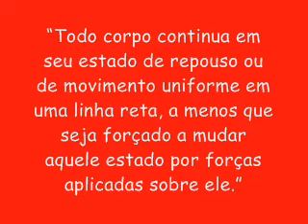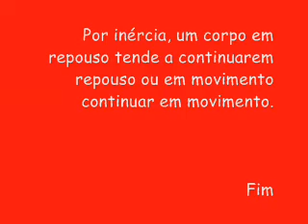Lei da Inércia - Trabalho de Fisica - Colégio Fera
Trabalho de Fisica - 1° E. M. Colégio Fera.
Exemplos da Lei da Inércia
Mateus, Caio, Ivan e Guilherme